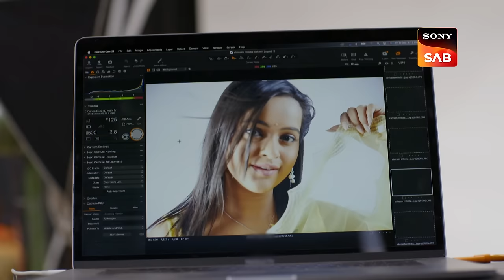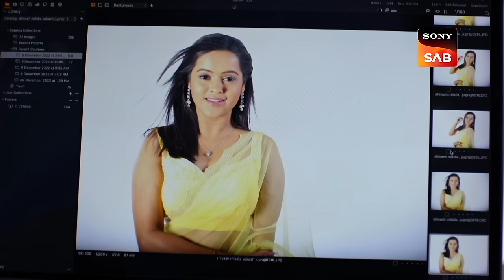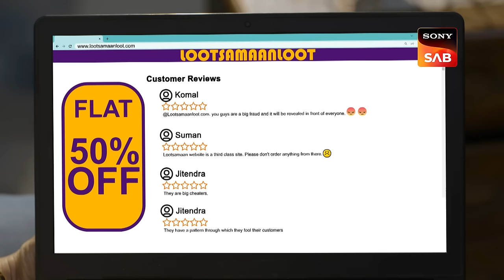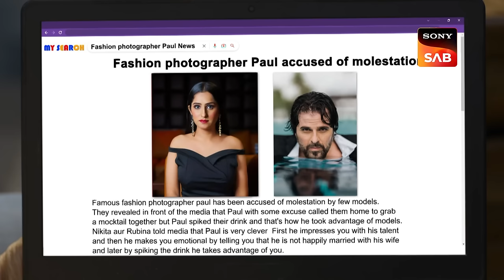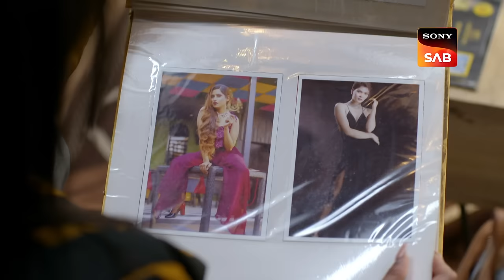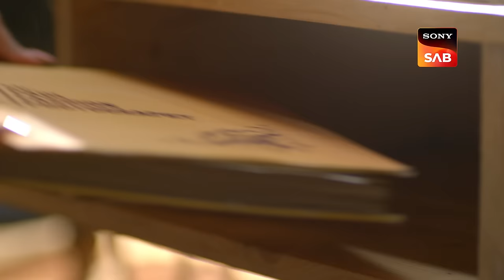Paul's Trap - Wagle Ki Duniya - Ep 551 - Full Episode - 5 Jan 2023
Episode 551: Paul's Trap
Harshad recovers his stolen funds with the help of Atharva and Vidyut. The boys exposed this online company's scam activity on a social media platform, forcing them to return Harshad's money. Meanwhile, Sakhi calls Vivaan and sobs, lamenting her failure to perform well in the photo shoot. Later, she summons the courage to give her best shots, impressing Paul. Paul invites Sakhi to come to his home. Will Sakhi understand Paul's evil intentions?